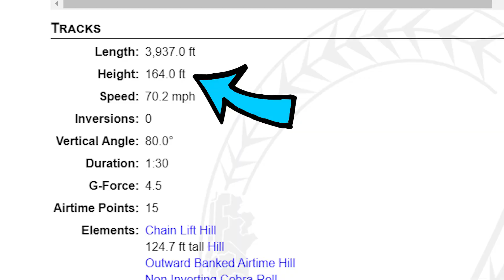The End of Giga Coasters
Gigas are some of the most beloved Coasters out there. Whenever someone is asked about a dream coaster at their home park 9/9 times they're gonna say a giga. But sadly, I think the Giga is on its way out, and in this video we dive into why...

Big Thanks to these channels for the footage
PortAventura
Coaster Thrills
Carowinds
Cedar Point
ElToroRyan
X Coaster
Kentucky Kingdom & Hurricane Bay
Chance Rides Manufacturing Inc.
KingsDominionTV
Jake Anderson
Busch Gardens Williamsburg and Water Country USA
Six Flags Great America
Sean Flaharty
Universal Orlando Resort
Busch Gardens Tampa Bay & Adventure Island
HeideParkResort
Walibi Belgium
Stubwood
Kings Island
Knott's Berry Farm
Worlds Of Fun
Coaster Hipster
Hershey Park
Airtime Thrills
Six Flags Great Adventure
Energylandia
Mack Rides
HANSA-PARK
Amusement Insider

Songs Used in this video:

Tribe Instrumental -  Bas ft. J. Cole
BANKROLL Instrumental - BROCKHAMPTON
Studiopolis Zone Act 1 Lights Camera Action - Sonic Mania OST